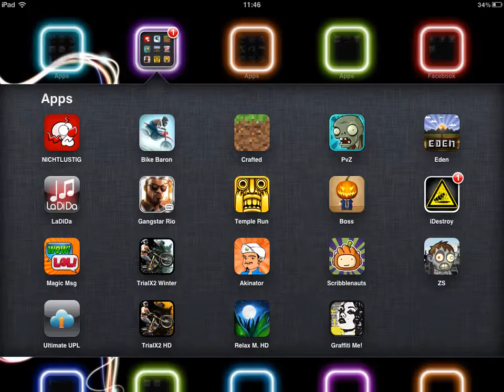lets test true skate 02# geiler wand bug :)